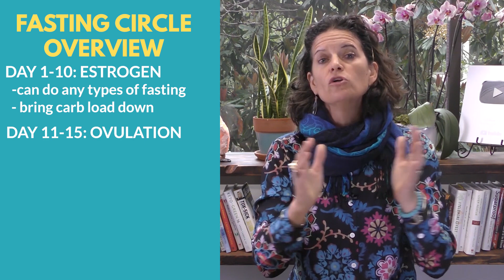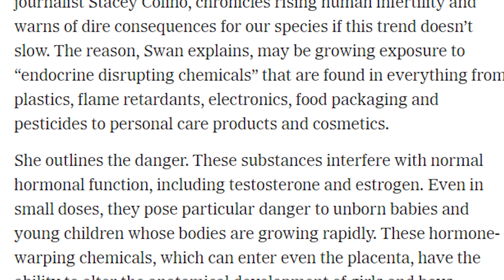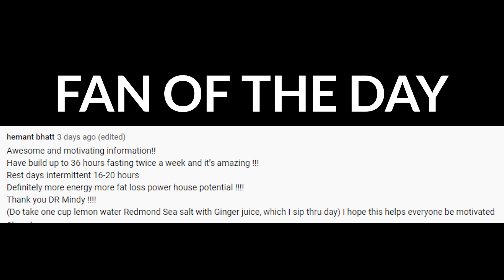Intermittent Fasting And Fertility: What You Need to Know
NOTES:

ROOT CAUSES
-insulin resistance
-toxicity

1. Insulin resistance
-Follow fasting circle

2. Toxicity
-low sperm counts
-low testosterone: phthalates
-increased sperm counts
-major toxins to stay away from:
-phthalates: air fresheners, perfumes, styrofoam
-endocrine disrupters: beauty products,
-BPA plastics: everywhere

The Everyday Chemicals That Might Be Leading Us to Our Extinction